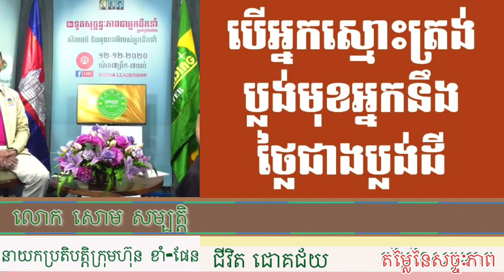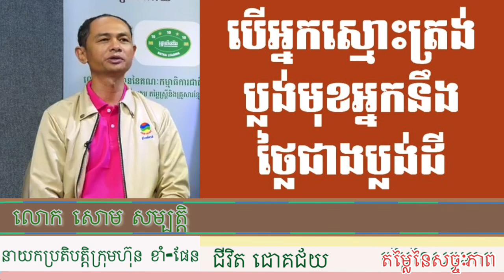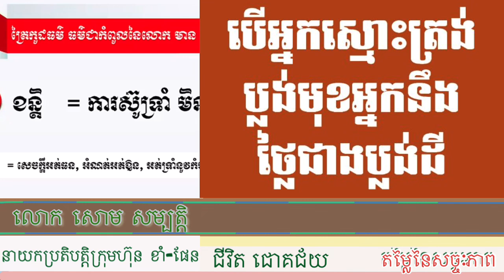លោក សោម សម្បត្តិ | Soum Sambath ភាពស្មោះត្រង់គឺជាដើមទុនថ្លៃបំផុត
លោក សោម សម្បត្តិ | Mr. Soum Sambath នាយកប្រតិបត្តិក្រុមហ៊ុនខាំ-ផែន ថ្នាំពណ៍ជាតិ
ភាពស្មោះត្រង់គឺជាដើមទុនថ្លៃបំផុត
សច្ចៈភាព, សេចក្តីស្មោះត្រង់, ខន្តី
Integrity, honesty, Patient

ជីវិត ជោគជ័យ

Mr.Kim Sok Heng/ ចង់មាន ត្រូវគិតអោយដូចអ្នកមាន/ If you want to be rich, think rich and grow rich